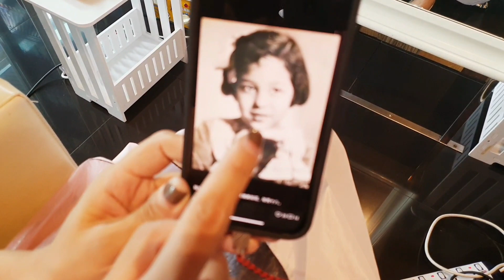여식들은 착하고 친절합니다^^ 저한테만 그런가요 ㅎ